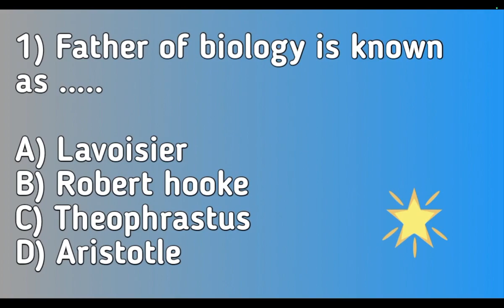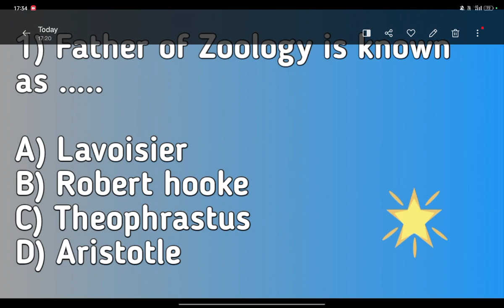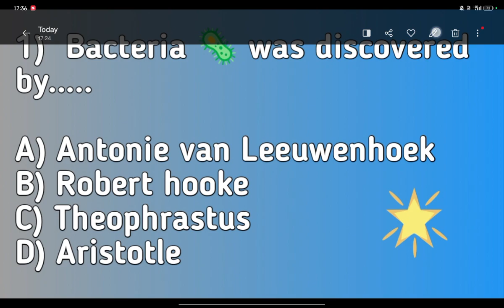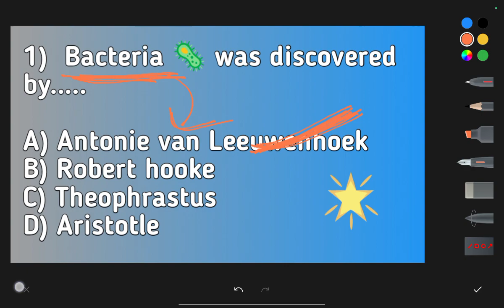Neet most important questions || Biology by Shivam Pandey || Biomentors commando